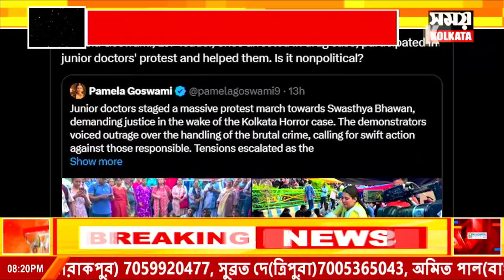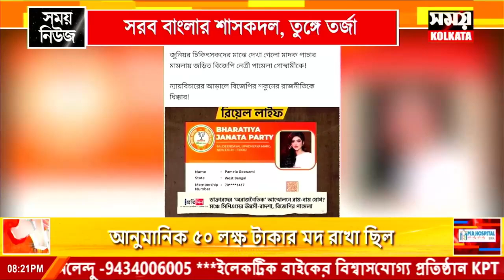জুনিয়র চিকিৎসকদের আন্দোলনে অরাজনৈতিক হাওয়া ! সরব বাংলার শাসকদল, তুঙ্গে তর্জা